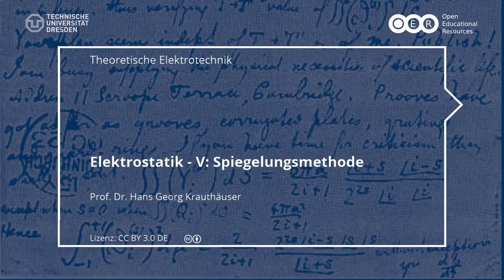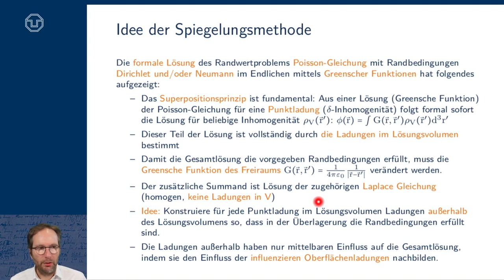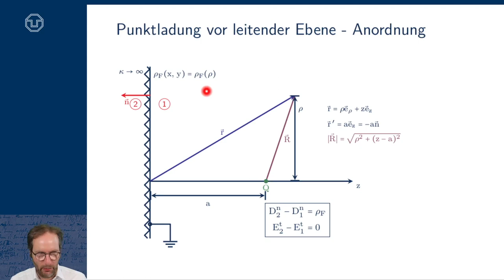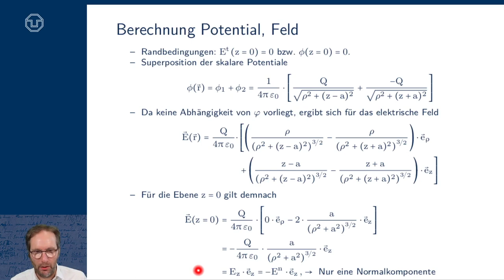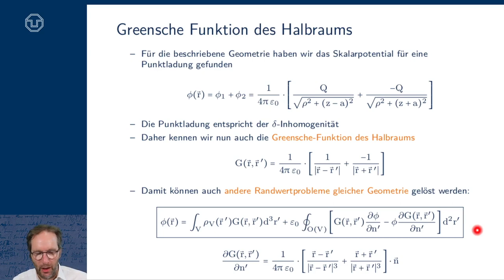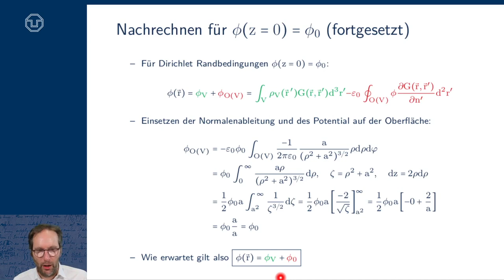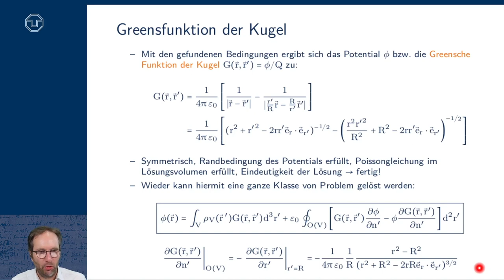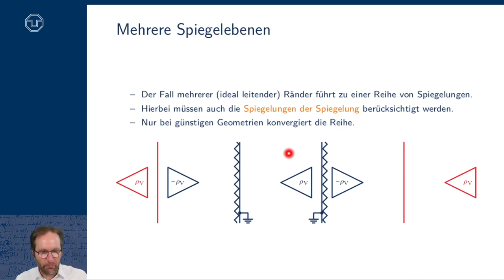TET: Elektrostatik V - Spiegelungsmethode (TU Dresden)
- Spiegelung an der Ebene
- Spiegelung an der Kugel
- Mehrfache Spiegelung